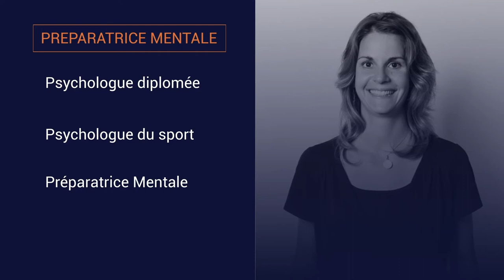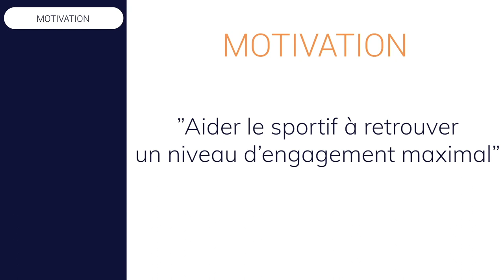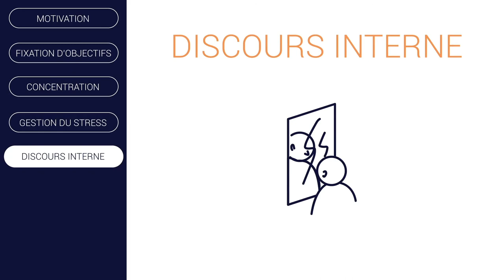LNF - Présentation formation préparation mentale pour les sportifs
CODE AVANTAGE : YJA-73

Comme tu le sais je me suis formé et certifié en Préparation Mentale avec le parcours à distance de LNF - Les Nouvelles Formations.

 Tu devrais toi aussi en profiter pour te former et te certifier en Préparation Mentale, pour décrocher ce Certificat en Préparation Mentale reconnu par l’État.

 C’est le bon moment pour te lancer :
- La formation est 100% à distance et sans horaires imposés
- Elle est courte : moins de 30h
- Elle est prise en charge pour quasiment tout le monde
- C’est la formation n°1 en France sur ce sujet, + de 2900 entraîneurs et sportifs se sont déjà formés et certifiés
- C’est la meilleure formation en Préparation Mentale pour les entraîneurs et les éducateurs
- Elle délivre un Certificat reconnu par l’État, valable pour tous les sports et sans limite de temps

 Pour info LNF a maintenant des partenariats dans quasiment tous les sports : avec la Fédération de Squash, de Ski Nautique, d’Aïkido, de Kick Boxing, la Ligue triathlon de Bourgogne, de Judo Grand Est, de Taekwondo Nouvelle Aquitaine, de Badminton Aura, Grand Est et Paca, de Gymnastique Occitanie, de Tennis de table Occitanie,etc…..les partenariats pour cette formation augmentent tous les jours et ce n’est pas un hasard.

Comme le dit Pierre Pupier qui a créé cette formation : "Ce ne sera bientôt plus possible d’entraîner sans maîtriser la Préparation Mentale".

Lance toi, clique sur ce lien et l’équipe LNF te rappellera

Tu verras ils sont super pro et vraiment sympas, et la formation est remarquable. Pour info tu auras aussi un avantage pour maximiser la prise en charge complète de ta formation.

 J’espère t’avoir donné la force de passer à l’action et d’utiliser positivement ce satané virus qui nous empêche de pratiquer et nous bloque à la maison.

 Le mental, le tien comme celui de tes sportifs, c’est vraiment essentiel. Avec cette formation, tu vas savoir comment il fonctionne et tu pourras agir dessus. 💪

 Tu peux m’appeler bien sûr si c’est utile, je connais bien ce qu’on apprend dans cette formation et je sais tout ce qu’elle permet de faire ensuite sur le terrain, n’hésite pas.

 Sportivement

A+++

DES JEPS - entraîneur athlétisme spécialité 1/2 fond / fond / trail
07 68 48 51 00